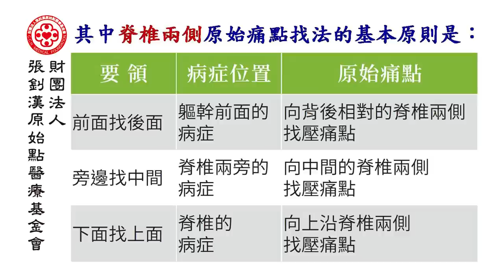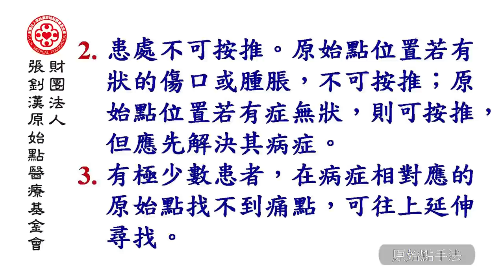原始點手法教學(2018年版)-原始點位置及按推原則